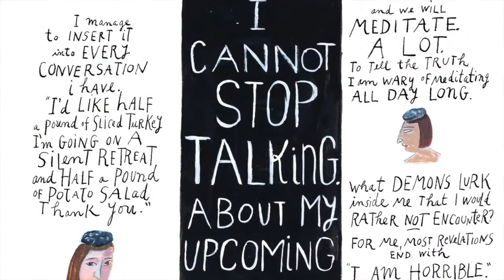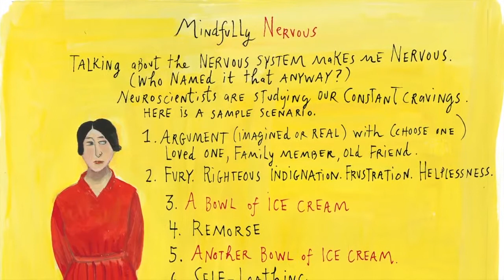Maira Kalman Discusses About Her Mindfulness Practice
Renowned illustrator and writer Maira Kalman on mindfulness as an innate skill: "Every human being stops and stops thinking and daydreams and observes in the course of their day. They're just not giving it a framework.